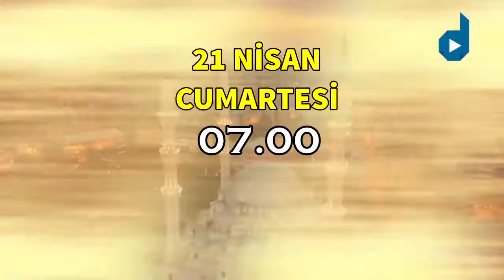1 Günde 3 Ülke - Iğdır/Nahçıvan/Tebriz Gezisi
Iğdır'ımızın coğrafya olarak stratejik önemine vurgu yapmak ve Iğdır'ı dünyaya hak ettiği şekilde tanıtmak için yollara düşüyoruz...